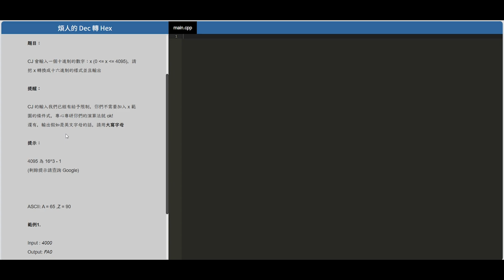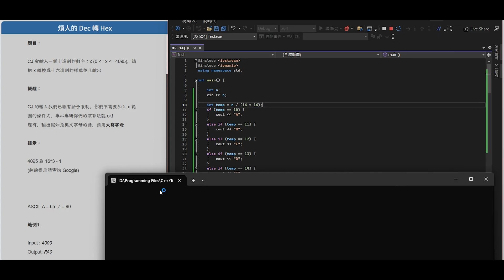【Cloud Judge教學影片】程式設計：第三次練習 - 第五題 (煩人的 Dec 轉 Hex) / 碧幻Bihuan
程式設計：第三次練習 - 第五題 (煩人的 Dec 轉 Hex)

- 題目說明 -
CJ 會輸入一個十進制的數字：x (0 ‹= x ‹= 4095)，請把 x 轉換成十六進制的樣式並且輸出。

提醒：CJ 的輸入我們已經有給予限制，你們不需要加入 x 範圍的條件式，專心專研你們的演算法就 ok！
還有，輸出假如是英文字母的話，請用大寫字母！

提示：4095 為 16^3 - 1
ASCII: A = 65, Z = 90

範例1.
Input : 4000
Output: FA0

範例2.
Input : 40
Output: 028